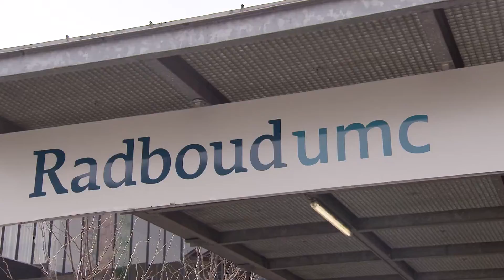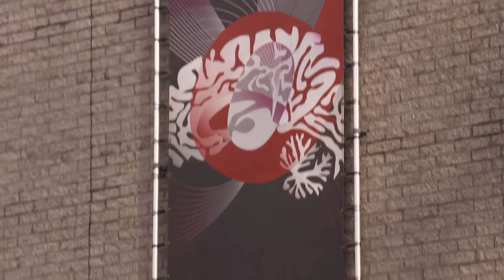Radboud University Medical Center, Dept of Psychiatry - Modern Psychiatric Care in the Oldest City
Based in Nijmegen, The Netherlands, the oldest city in the Netherlands, the Department of Psychiatry at Radboud University Medical Center specialises in providing cutting edge care to patients in areas including neurodevelopmental disorders as well stress and mood related disorders. By combining clinical innovation, scientific research, educational excellence and leadership, they're able to bring able to ensure a bright future for patients getting treatment now as well as being treated by the psychiatrists of tomorrow.